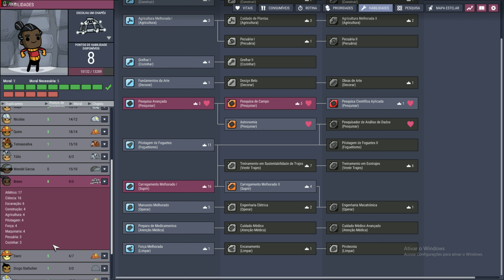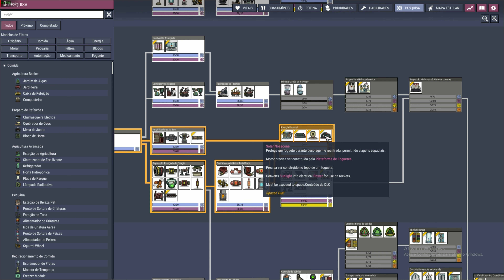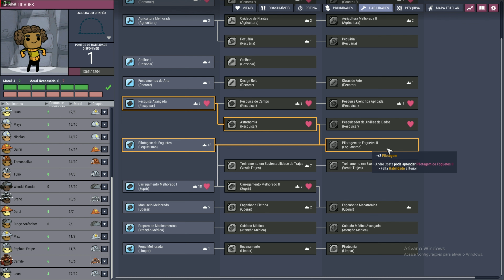Oxygen Not Included - PT-BR - Base Alpha - EP 21 - Criamos uma reserva para as Abetinhas!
Episódio #21 - Queremos acessar os vulcões no asteroide principal, mas temos Abetas no caminho, então criamos uma reseva para elas.

Oxygen Not Included é um jogo de construção e gerenciamento de base, onde temos que coletar materiais e criar construções em busca da sobrevivência de nossos duplicantes.

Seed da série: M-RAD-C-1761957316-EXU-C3